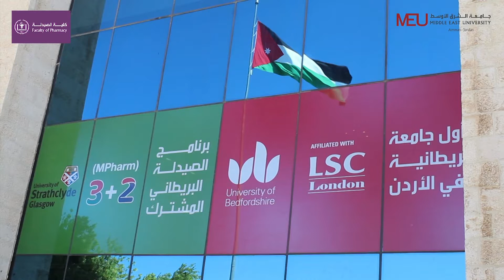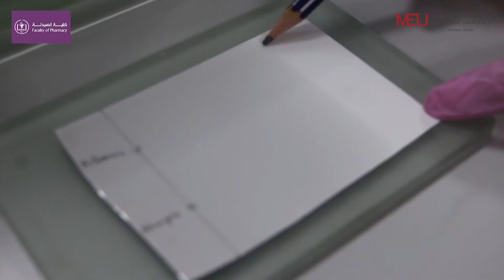Phytochemistry Lab - Extraction and identification of volatile oils by TLC